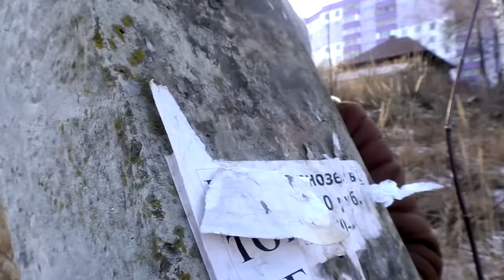Кто эта странная БАБУЛЯ в нашем доме? Рома и Хелпик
Мы в инстаграм: @romaandhelpic